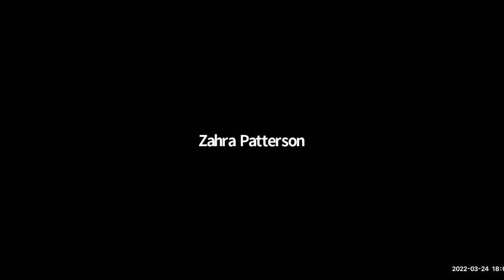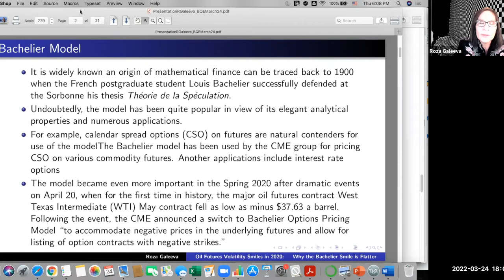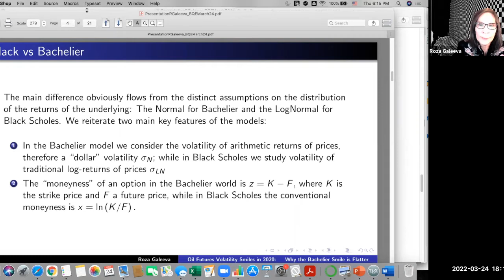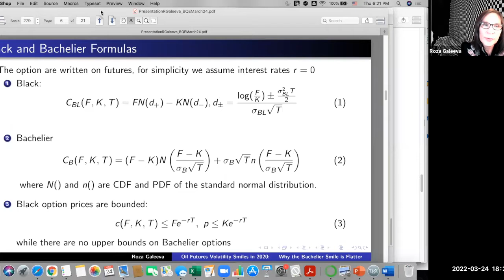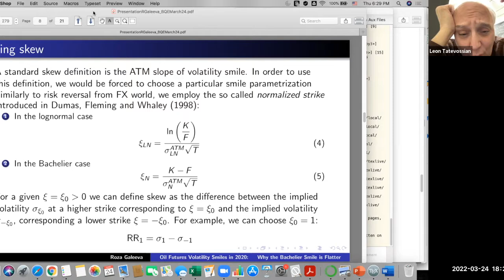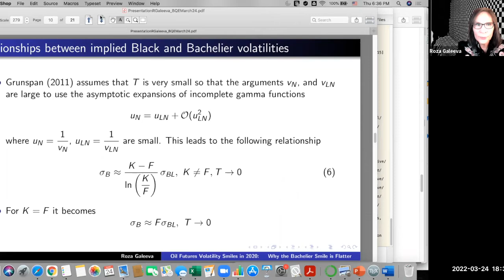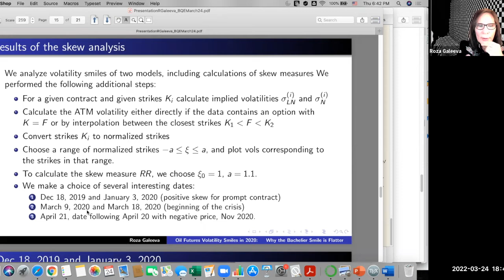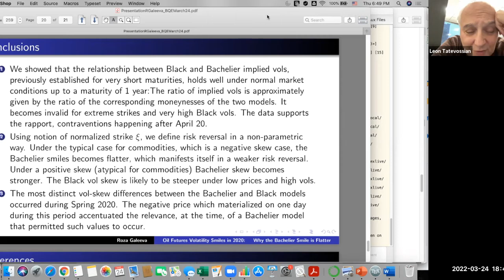Brooklyn Quant Experience Lecture Series: Roza Galeeva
The Department of Finance and Risk Engineering welcomed Roza Galeeva, Adjunct Professor in the Department of Finance and Risk Engineering at NYU Tandon to the BQE Lecture Series on March 24, 2022.

Title
Oil Futures Volatility Smiles in 2020: Why the Bachelier Smile is Flatter